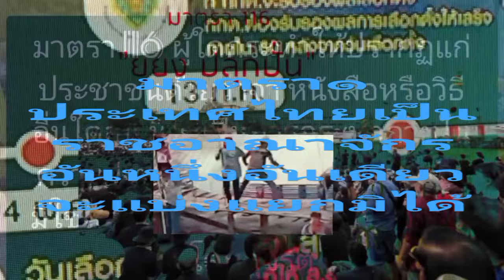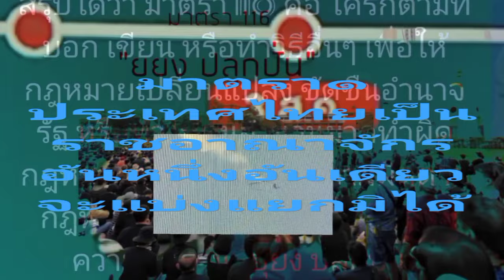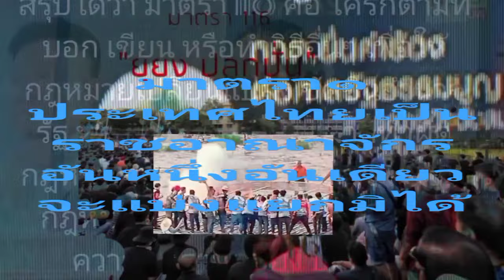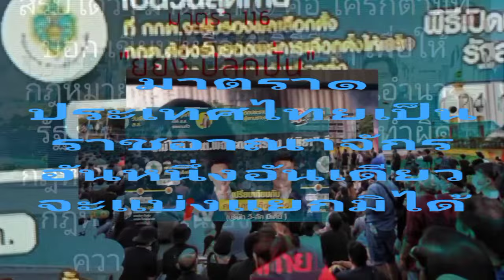รัฐธรรมนูญแห่งราชอาณาจักรไทย มาตรา๑ บัญญัติว่า